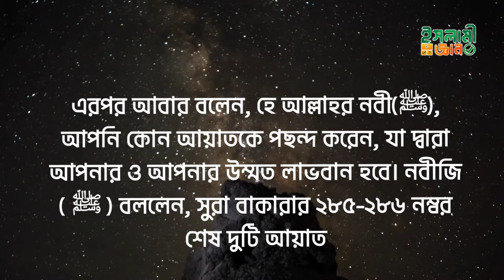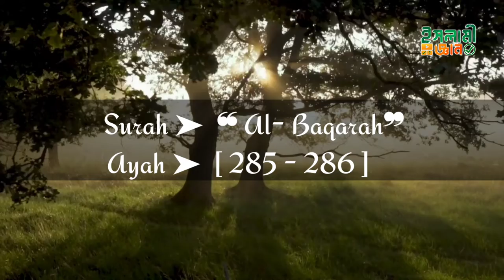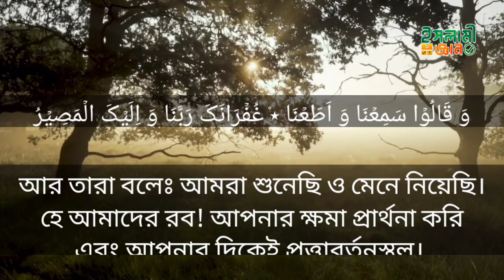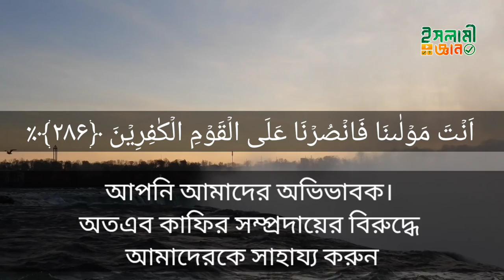সূরা আল-বাকারার শেষ ২ টি আয়াত তিলাওয়াতের এতো বিশাল ফজিলত..!জানলে,এই আমলটি করার জন্যে ব্যাকুল হবেন..!